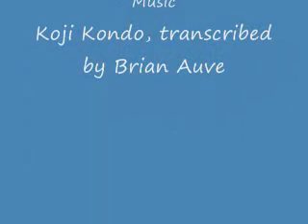supermario theme on Triple ocarina